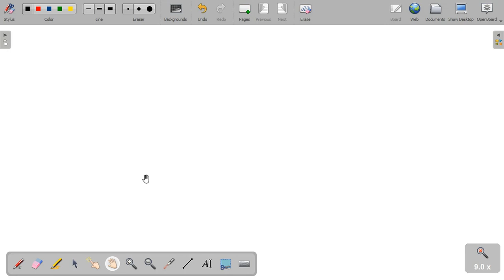11) A car travels counterclockwise around a flat circle of radius 0.25 km at a constant speed of 20…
11) A car travels counterclockwise around a flat circle of radius 0.25 km at a constant speed of 20 mls When the car is at point B as shown In the figure, what is the car x27;s acceleration? North 20 mls West East 0.25 km South 1.6 m/s? , south b_ Zero 1.6 m/s? , east d. 1.6 mls? north 1.6 mls? , west

Join Numerade today at:
MasteringMotion:AchievingEfficiencyAlongaStraightLine